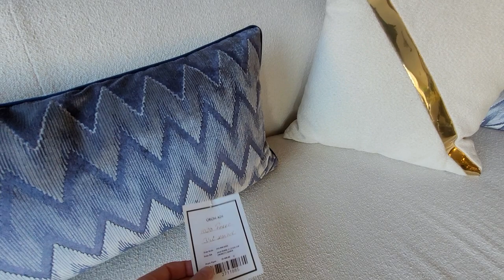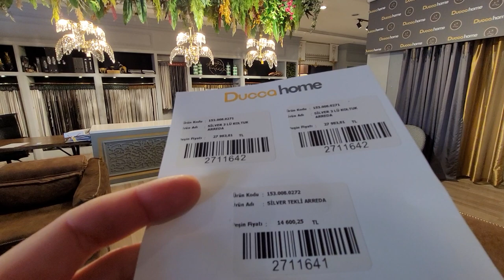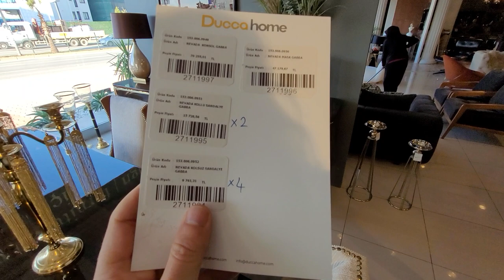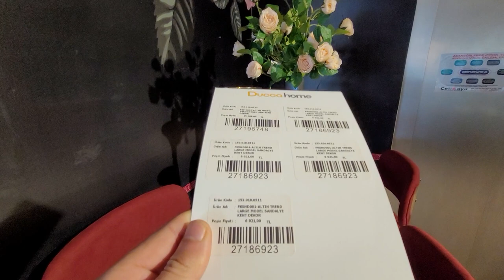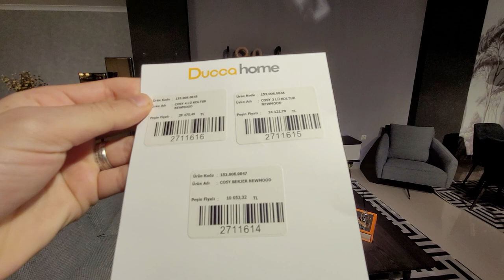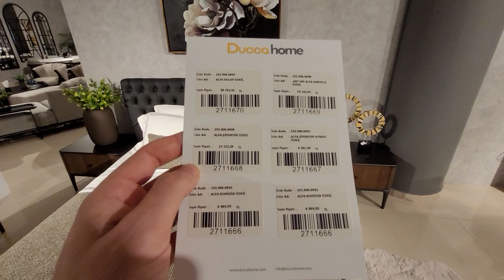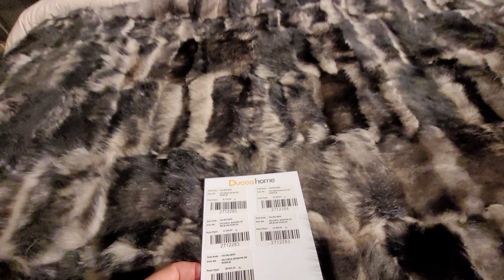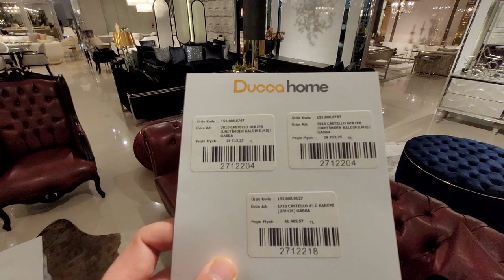Цены на Мебель в Турции 2023 DUCCA HOME Аланья Роскош | Качество